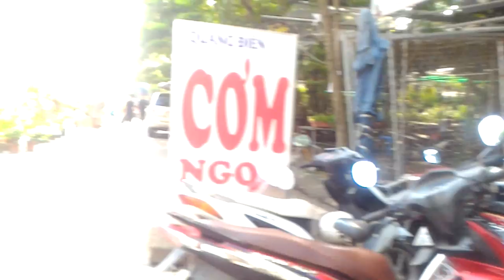Phiên chợ Bonsai ngày Dằm tháng bảy